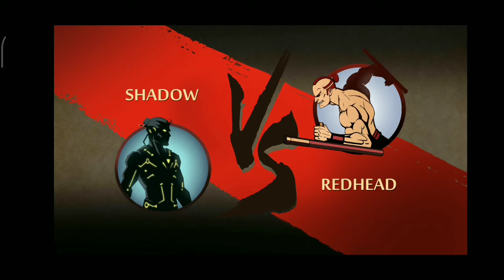Shadow Fight 2 Act 3 BUTCHER Gameplay Walkthrough part 3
Hello Guys

Today video

Act 3 BUTCHER